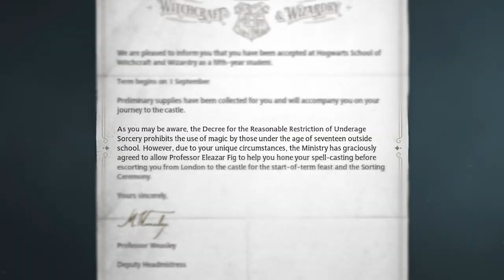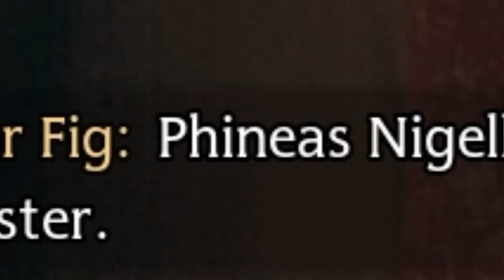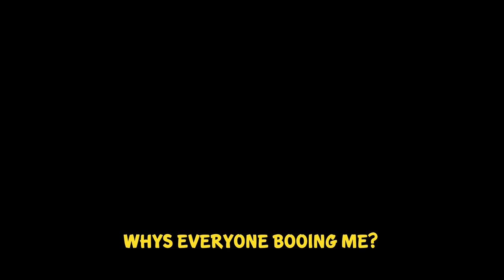Hogwarts Legacy is HILARIOUS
Hogwarts Legacy is one of the videogames of this year. The story is there. The gameplay is functional. The graphics are visual. The moments are funny.